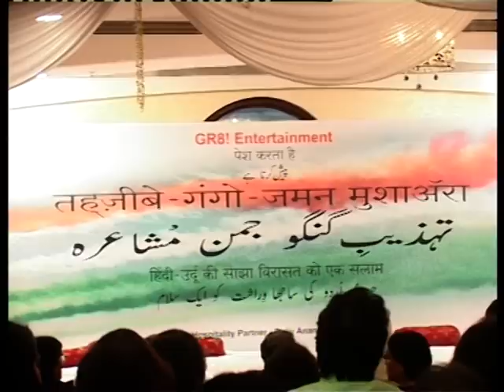The Best Poets In Town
Javed Akhtar, Jeetendra, Shabana Azmi, Annu Kapoor, Neena Gupta, Rohit Roy, Rakesh Bedi, Kapil Sibal, Sudhir Mishra, Roop Kumar Rathod, Anu Malik, Madhur Bhandarkar and many other celebrities attend the Tahzeebe Gangojaman A Unique Mushaira Event.